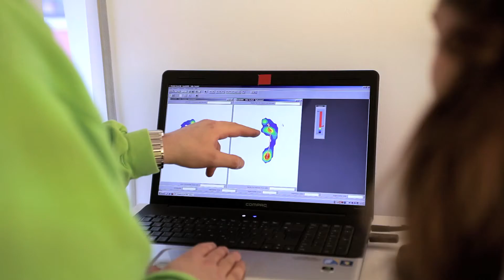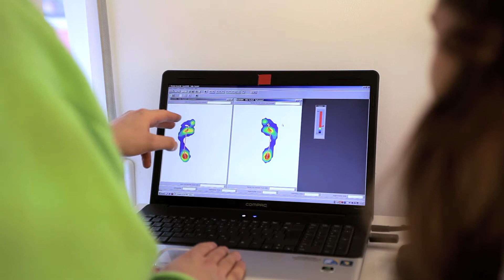Orthopädie & Schuhtechnik Steinbrink GbR - Werne